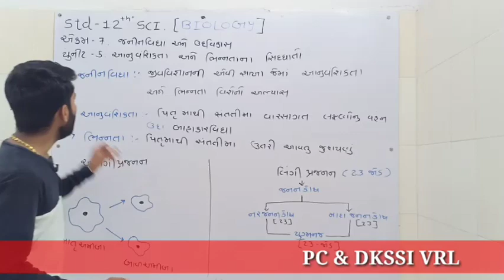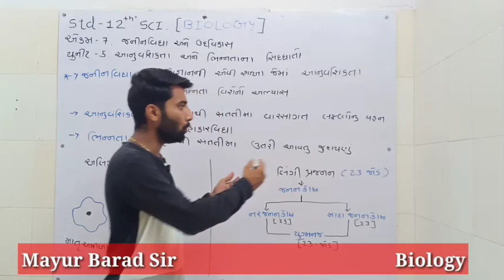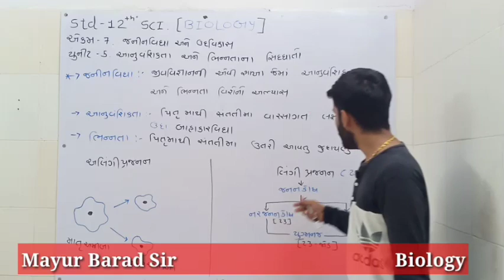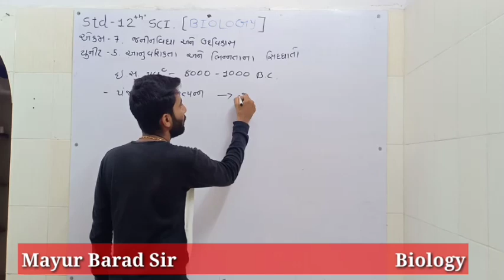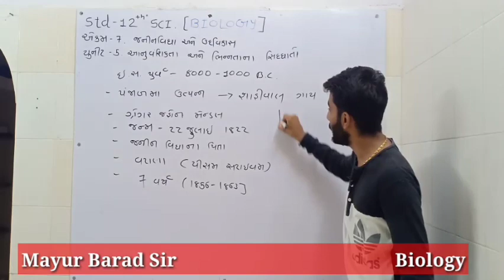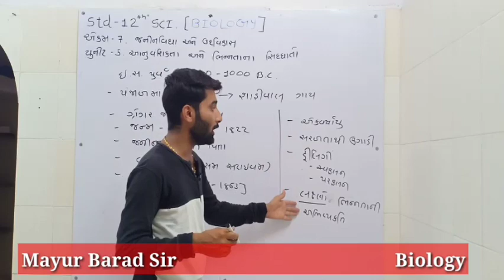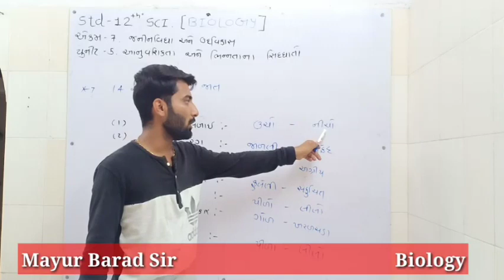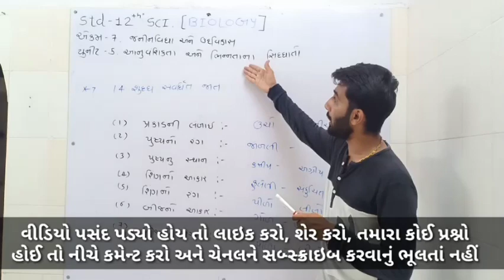Aanuvanshikta ane bhinnatana sidhhanto part 1